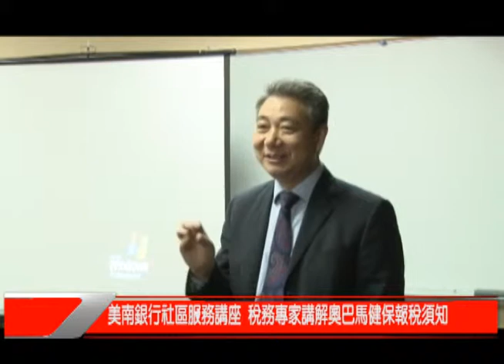itv Houston 55.5_美南銀行社區服務講座 稅務專家講解奧巴馬健保報稅須知